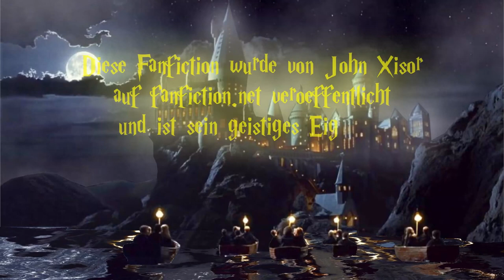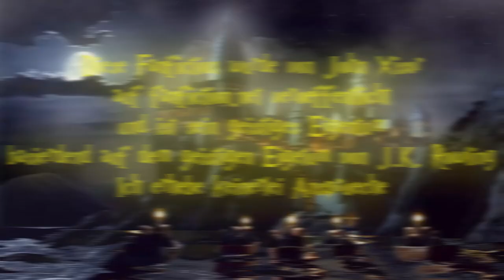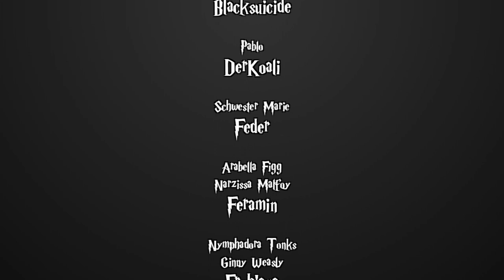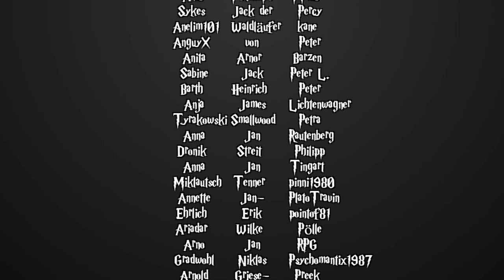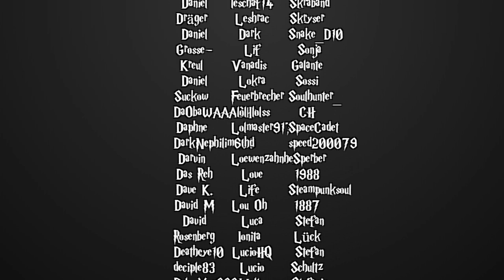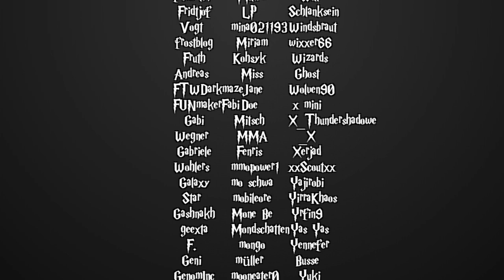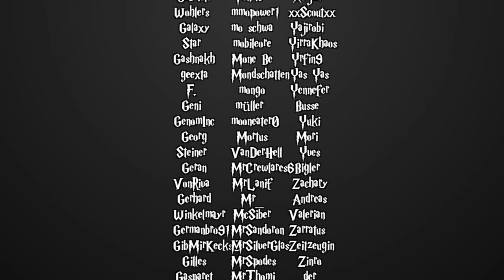[Fanfiction] Harry Potter und die Schatten der Vergangenheit -130.1- Von der großen Sehnsucht